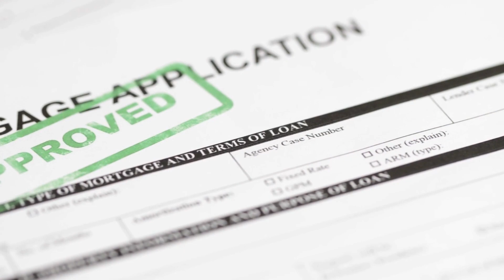Everybody is Digging Lower Mortgage Rates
Buyers, sellers and homeowners looking to refinance, love these dropping mortgage interest rates.  You need to take advantage, too!